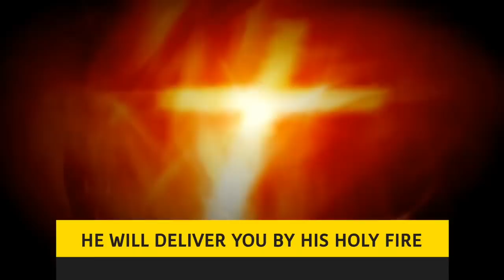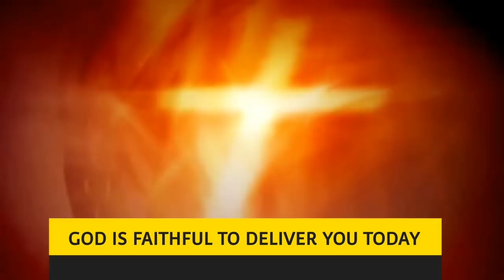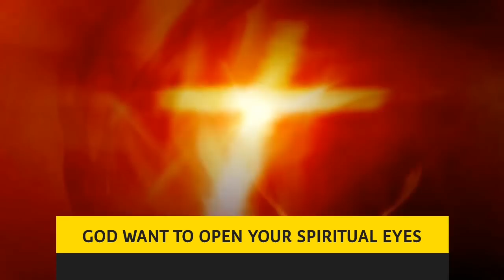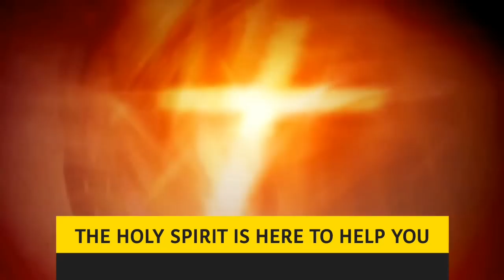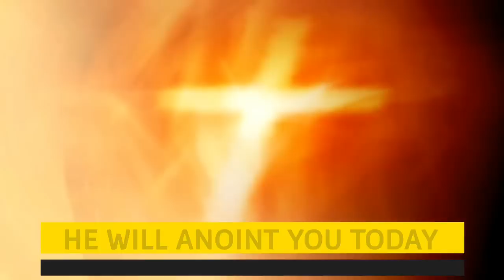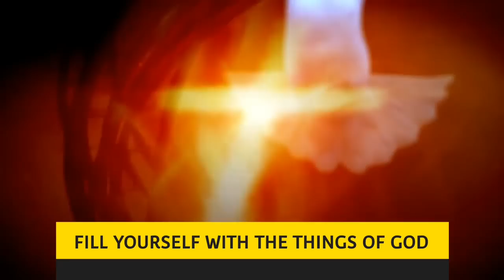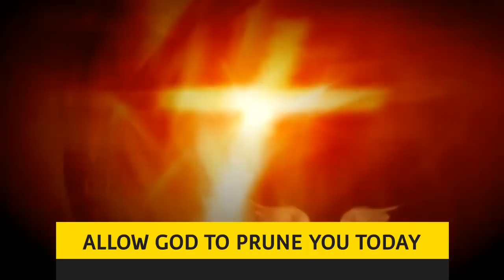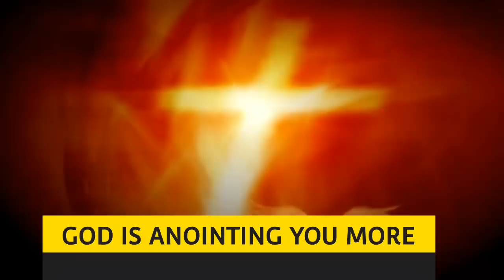DAILY PROPHETIC UTTERANCE "BAPTISE US WITH YOUR FIRE LORD" PASTOR ROBERT CLANCY